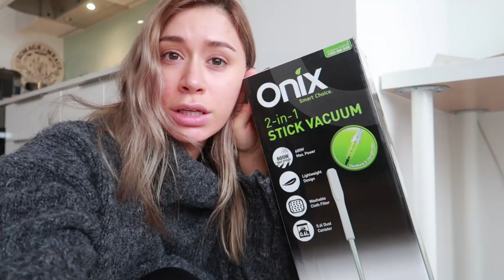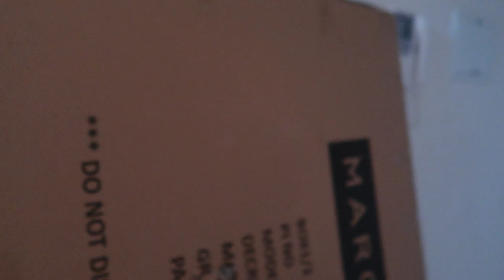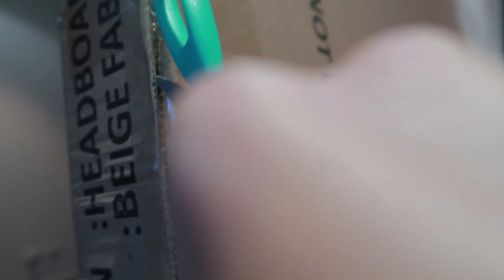HOW TO FAKE TAN?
There was a huge sale and I couldn't resist getting my hands on Australia's number one selling tan! Plus the package I've been waiting for finally arrived! Find out my tips on how to fake tan at home!

MY FAKE TAN ROUTINE
I used Bondi Sands Ultra Dark Foam

▼FILMED ON▼
Canon G7X MarkII

▼EDITED▼
Premier Pro